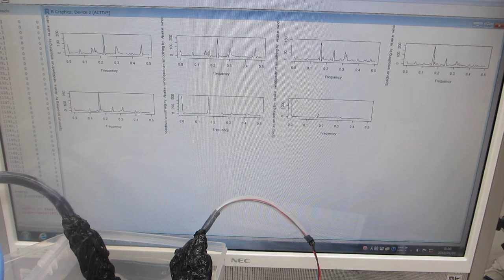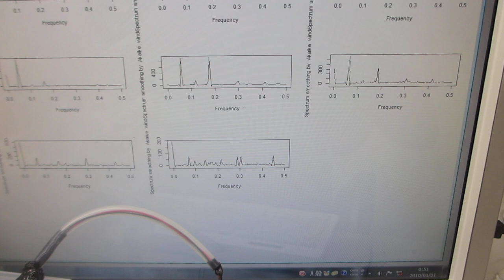メガヘルツ超音波の伝搬状態を測定・解析・評価する実験（超音波システム研究所）